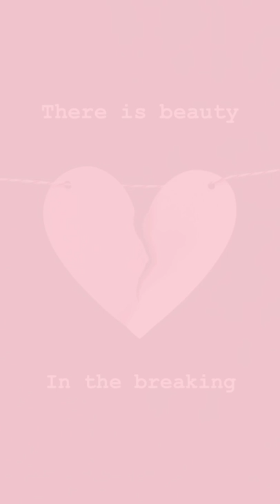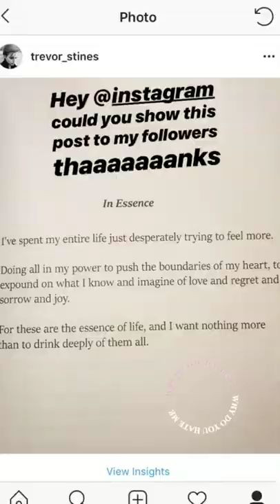Trevor Stines February 2019 Mix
Source: Instagram account @Trevor_Stines